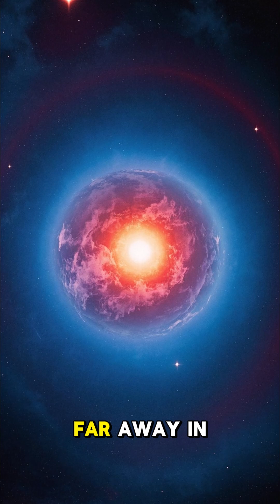Is There a Void in the Universe?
Could a gigantic cosmic void be hiding in plain sight? Scientists are puzzled over the "Cold Spot," a mysterious and strangely chilly patch in the universe—possibly a billion-light-year-wide emptiness challenging everything we know. What other cosmic secrets might still be out there? 🌌🤔